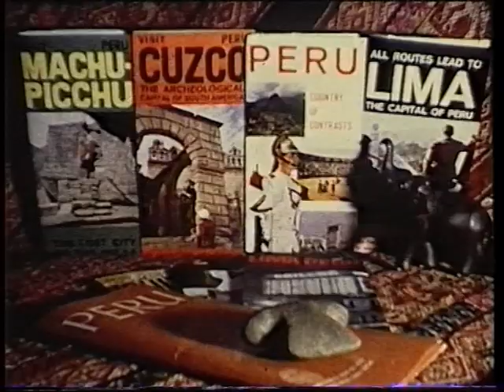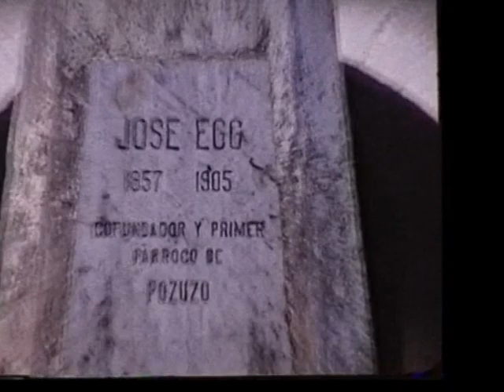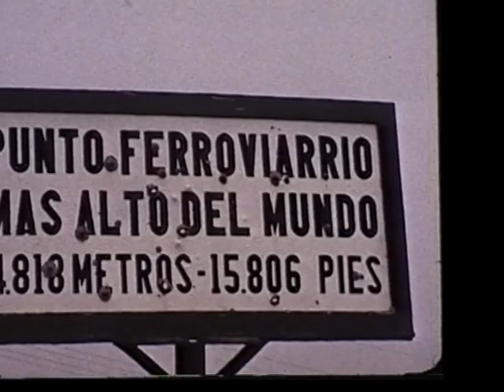Pozuzo 1969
Pozuzo en 1969 - Colonia Austroalemana desde 1859